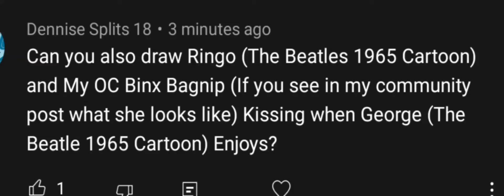Requested by Dennise Splits 18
Apps used: Ibis Paint X and Capcut